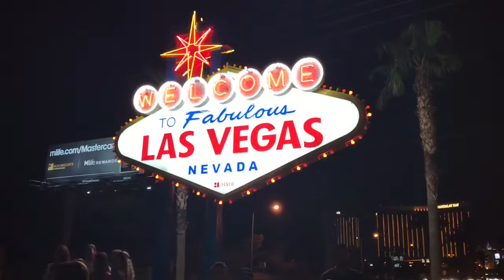JASON MOLONEY AND ANDREW MOLONEY 2017 USA TRAINING CAMP | DAY EIGHT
Jason Moloney and Andrew Moloney embark on a training camp in the USA!